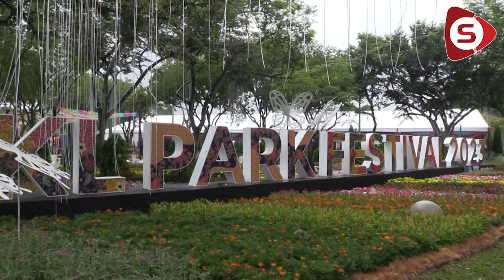Penghasilan Arca Guna Pakai Bahan Semula Jadi, Simbolik Hargai Alam Sekitar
Salah seorang peserta KLPF 2023, Dr Sharmiza Abu Hassan menyifatkan pemilihan subjek arca labah-labah adalah sebagai ‘bio indicator’ dan petanda suasana alam sekitar yang sihat serta bebas daripada pencemaran udara.

Menurut beliau lagi, pemilihan bahan arca tersebut  sangat istimewa kerana menggunakan 70 peratus daripada bahan semula jadi sebagai

Wartawan: Yaya Amir  | Jurukamera & Visual Editor: Zam Izham